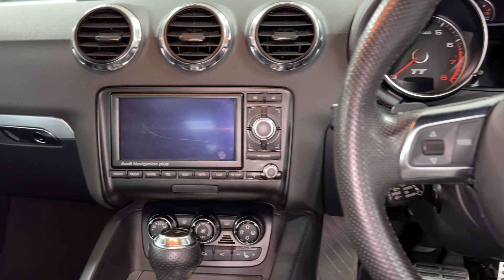Audi TT Specialist Cars Kingswinford